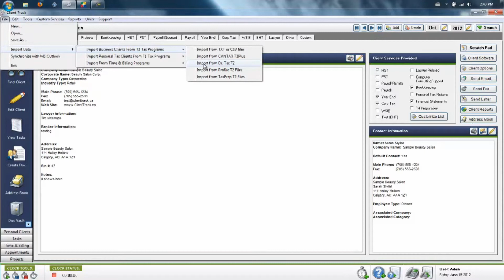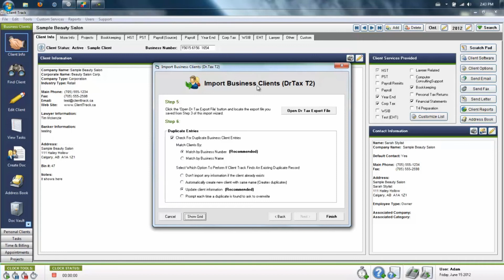Import Business Clients (DT Max T2)